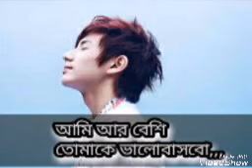Jontrona | balobashar golpo | balobashar kotha | bangla love story